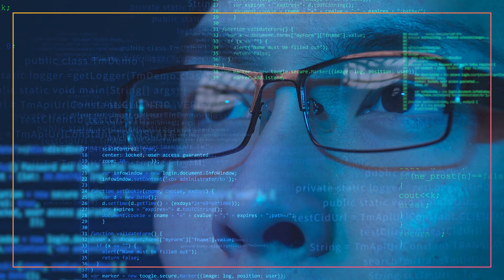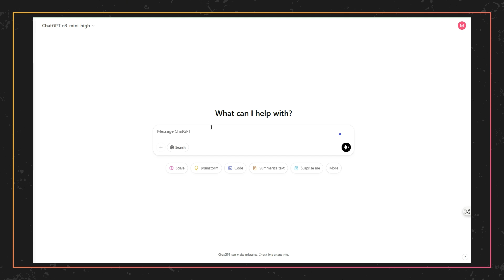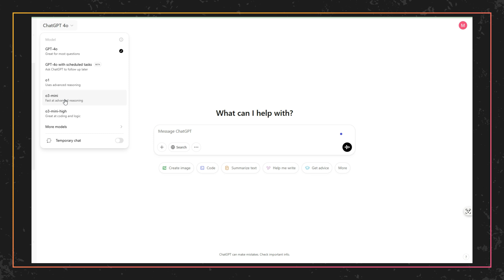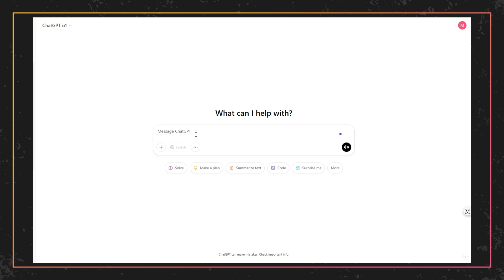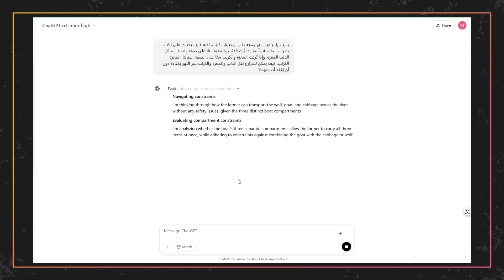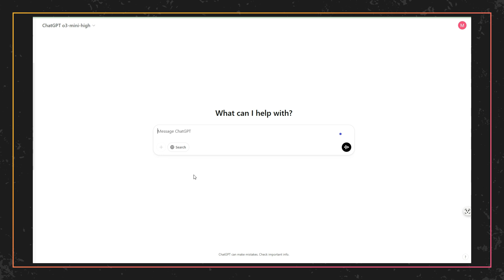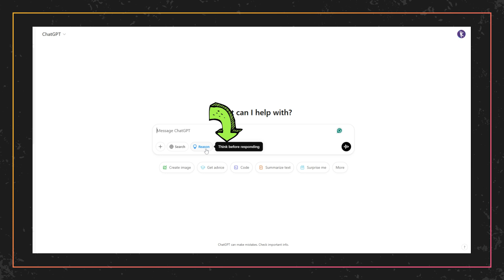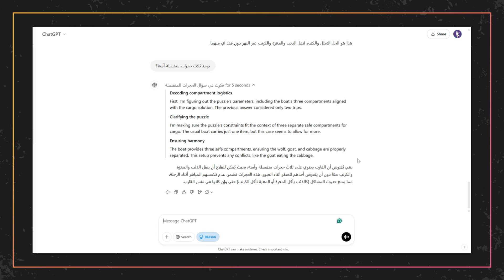o3-mini 👀 تجربة النموذج الأقوى والأقل تكلفة - هل سيكون وحش البرمجة القادم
النموذج الجديد o3-mini من OpenAI أصبح الآن متاحًا للجميع! هذا النموذج مصمم لتقديم أداء فائق وخيارات واسعة للمستخدمين، بما في ذلك أولئك الذين يستخدمونه مجانًا. بفضل التكنولوجيا المتطورة، o3-mini يساعد على تقديم إجابات أكثر دقة وتفاعل أكثر ذكاءً. يمكنك الآن استكشاف هذا النموذج بنفسك والاستفادة من الإمكانيات الرائعة التي يوفرها. لا تفوت فرصة تجربته ومشاهدة الفيديو التوضيحي لمعرفة المزيد!